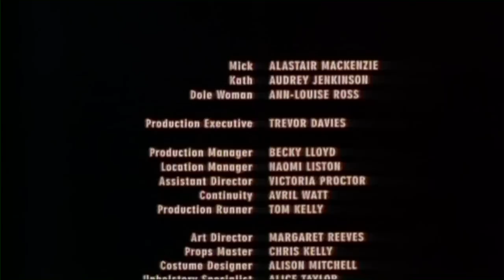Horsehair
A surreal black comedy about a man who spends too much time in his favourite armchair, Horsehair was made in 1998 through Scottish Screen's Prime Cuts scheme and was the first live action short I directed. It had an ok run on the festival circuit: Edinburgh, London and Odense among others, was included on VHS rental copies of The Blair Witch Project in the UK and even sneaked the F word onto pre-watershed STV when broadcast at 3 in the afternoon. (Sorry Ken!)